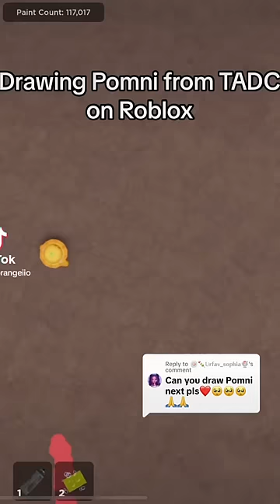Pomni from TADC on Roblox